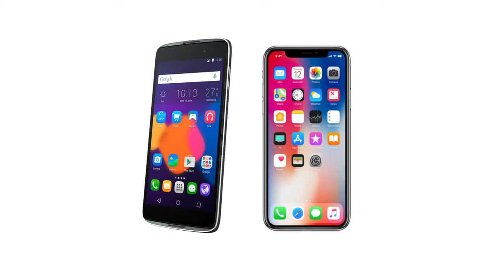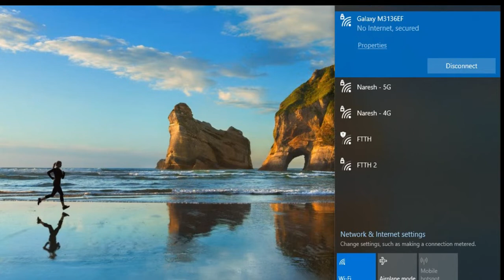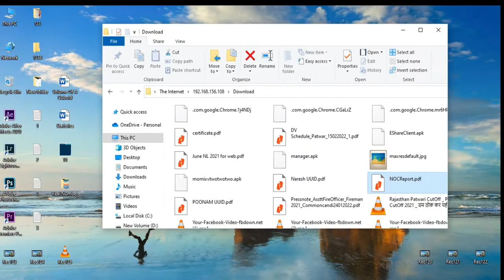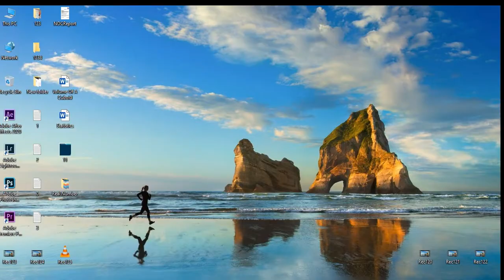Wireless Data Transfer Android to PC | Wifi FTP Server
If you want to send data android to pc or pc to android this video tutorial for you see immediately transfer data on your computer to mobile and mobile to computer.